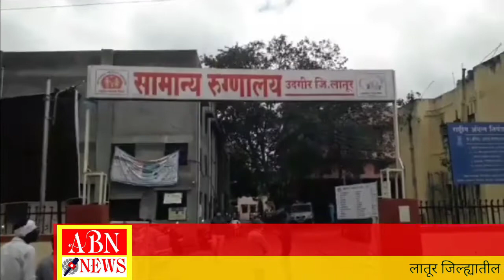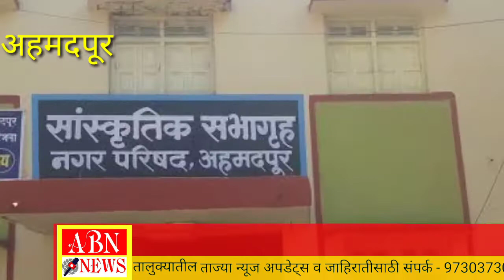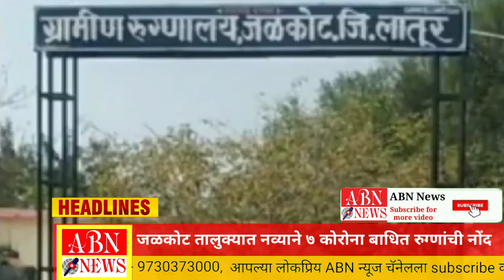17 मे 2021- लातूर जिल्ह्यातील हेडलाईन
This video is about below news
1. laturcorona​patientnumber
2.
3.
4.
5.
6.
7.
8.
9.
10.
11.
12.
13.
14.